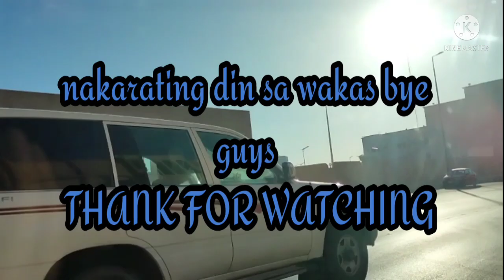Owian na enjoy much